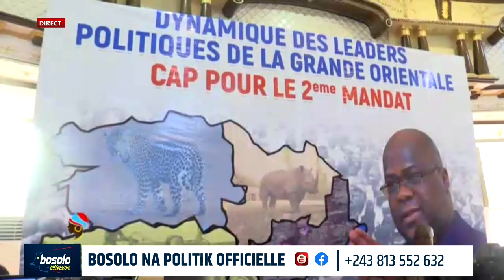BOSOLO NA POLITIK |LA NOTABILITÉ DE LA GRANDE ORIENTALE PLÉBISCITE FATSHI COMME SON CANDIDAT EN 2023